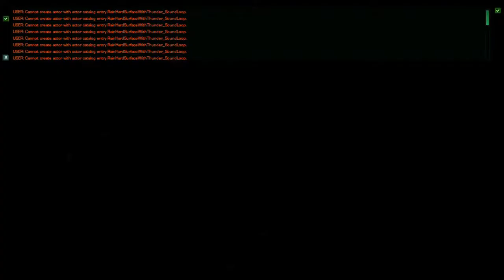StarCraft 2 - Perfect Soldiers 03 - A Future Uncertain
Perfect Soldiers - Crimson Moon 03 - A Future Uncertain

"Perfect Soldiers" is a 30-mission trilogy campaign consisting of 3 parts: Crimson Moon, Amber Sun and Aureolin Eclipse. The campaigns were not designed with sequels in mind, and yet sequels they acquired anyway, and now they're all gathered here together so that players can easily access them at the same place.

"Perfect Soldiers" has a dark, twisty story that's full of memorable scenes and moments, populated by characters that you will both care for and hate. The campaign begins at the intersection of two plotlines: a group of miners that have travelled to the remote world of Roverville in search for fortune, and a Crimson Moon assassin on the hunt for a dangerous terrorist threatening to bring chaos to the sector. As the story progresses, more and more characters enter... until the final showdown in Aureolin Eclipse's last mission.